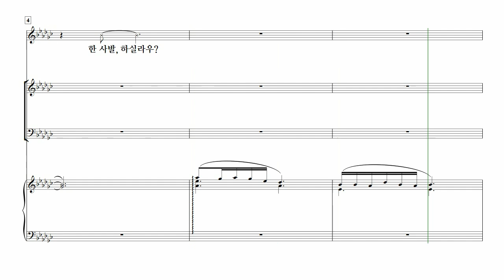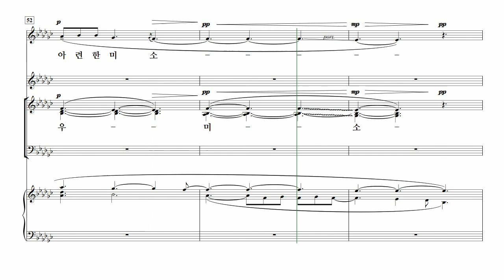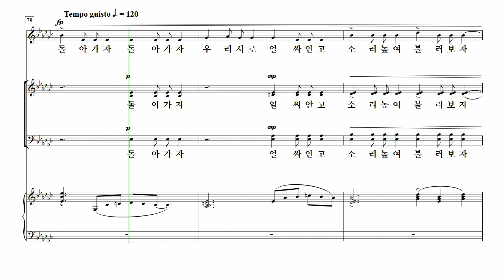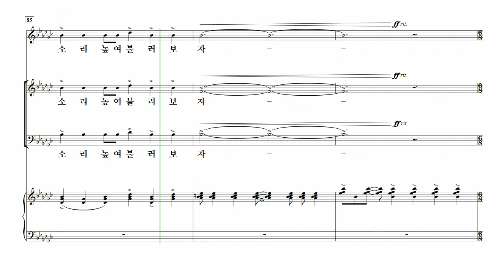[중앙아트] ‘콰이어프로젝트 Vol.1’ 4. 막걸리 - 소프라노 MIDI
📚 콰이어프로젝트 Vol.1 – 지혜정

4. 막걸리 – 지혜정

중앙아트가 기획한 콰이어 프로젝트 그 첫 번째 지혜정 작곡가의 시립합창단 위촉곡 및 창작 합창곡 모음집 『콰이어프로젝트 Vol. 1』을 출간하였다.

작곡가 지혜정은 시대에 맞는 한국 합창 창작을 위해 늘 고민해 왔으며 그 노고를 담아서 가곡 합창 4곡, 민요 합창 2곡으로 구성하였다. 겨울, 광야, 담쟁이, 막걸리, 아리랑 등의 주제로 스테이지를 꾸밀 수 있다.